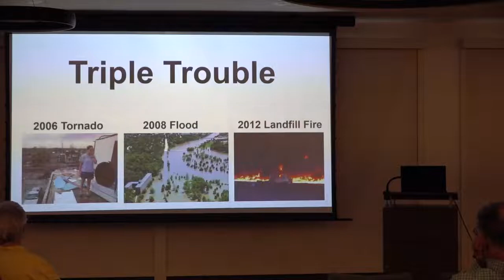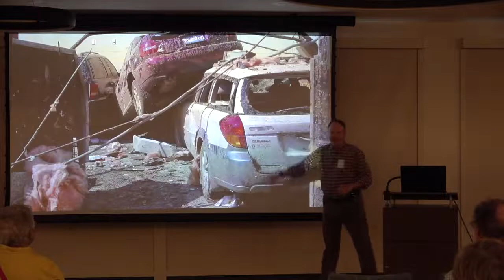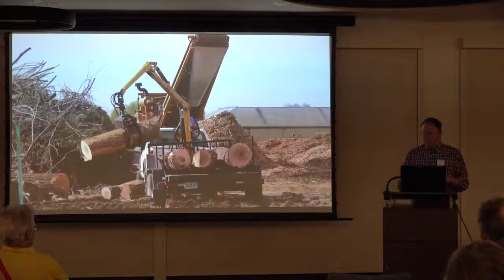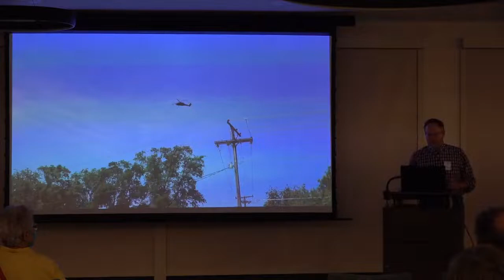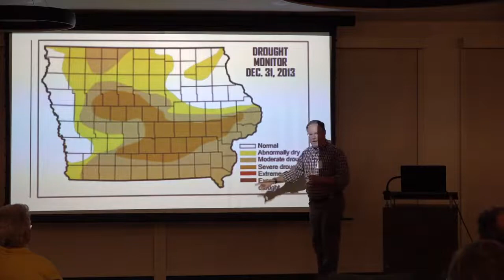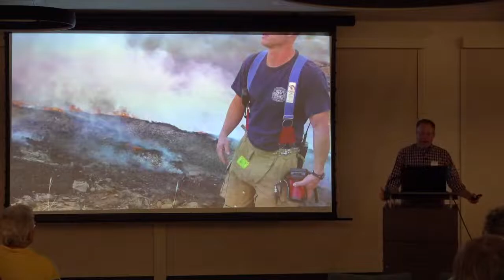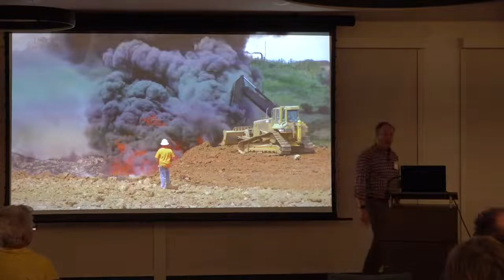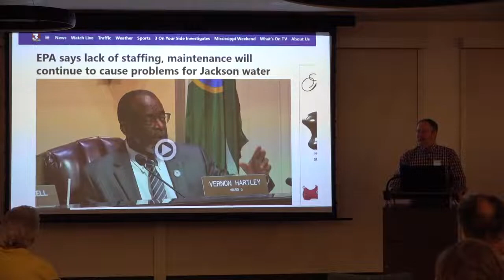Rick Fosse: Triple Trouble- Iowa City Disasters of the 21st Century